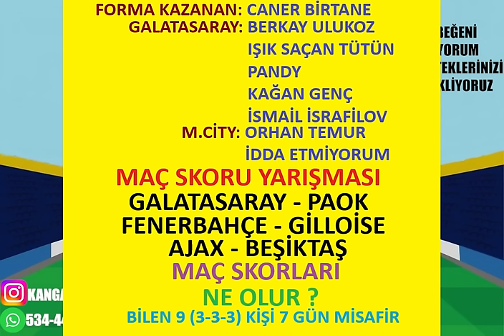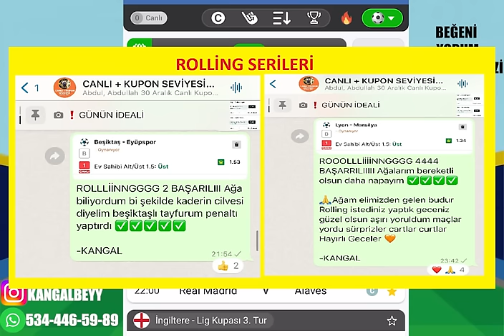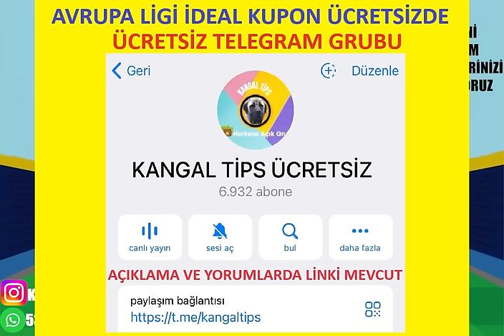BAŞARI TESADÜF DEĞİLDİR ! 25 EYLÜL VE 26 EYLÜL 2024 İDDAA TAHMİNLERİ